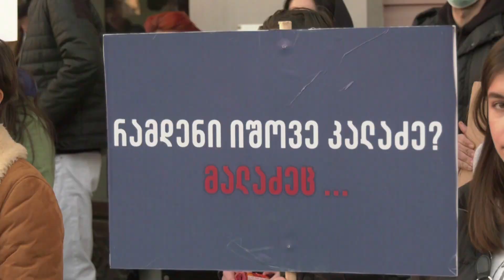თბილისის მთავრობა გაზრდილი გადასახადებით ადამიანებს ახრჩობს - პერფორმანსი საკრებულოსთან